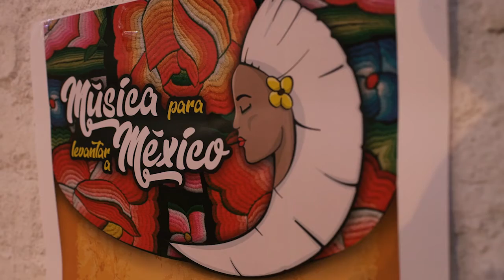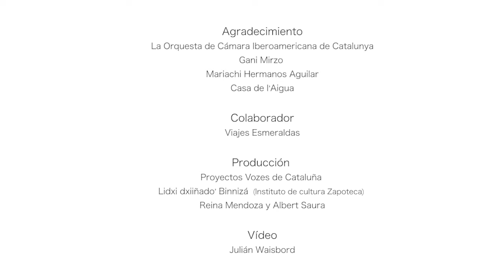Música para levantar a México